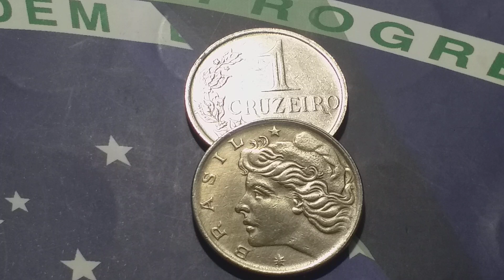QUEM TEM ESSA MOEDA DE 1 CRUZEIRO DE 1978?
MOEDAS VALIOSAS DE 1 CRUZEIRO
SE VOCÊ TÊM E DESEJA VENDER VEJA ESSE VÍDEO SOBRE ELA COM MUITA ATENÇÃO 😳